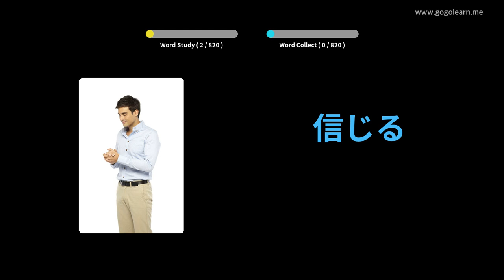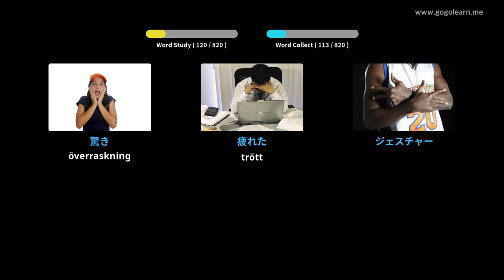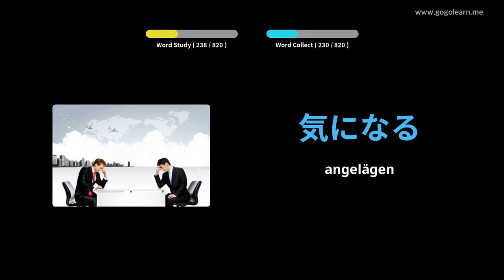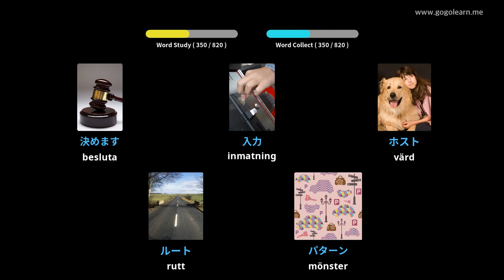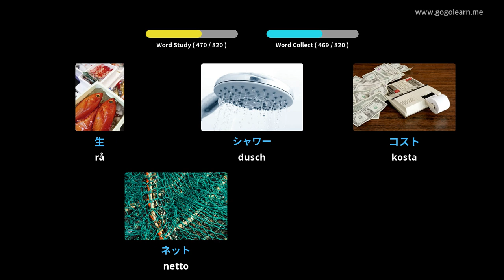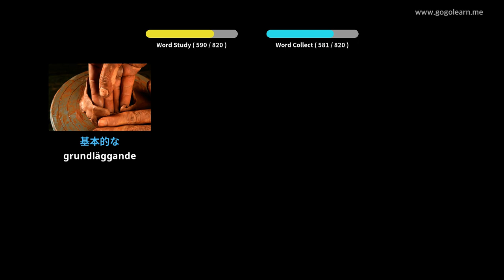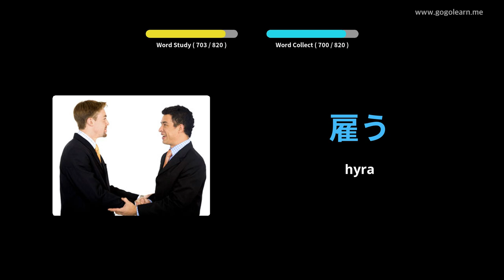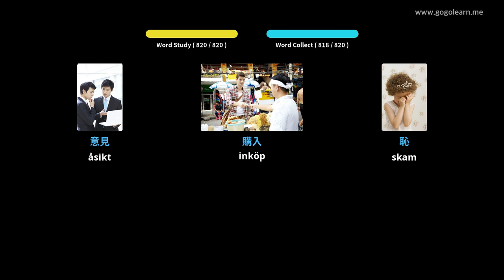Lär Dig Japansk Genom Bilder |Japansk Ordförråd Lyssnar Medan Du Sover | Golearn